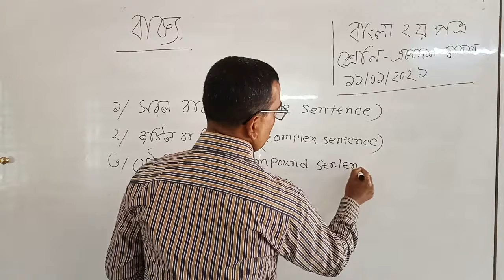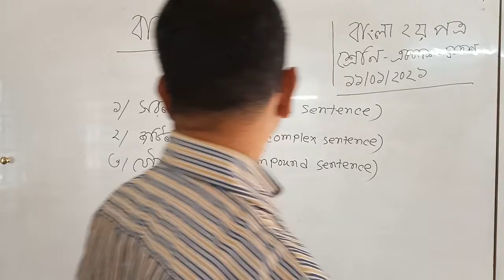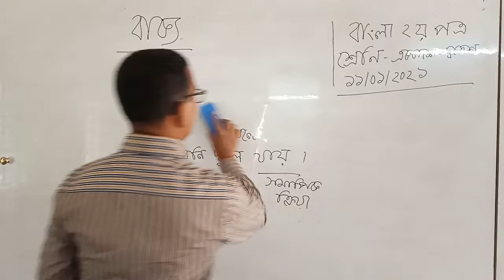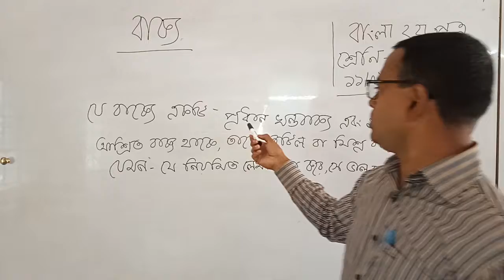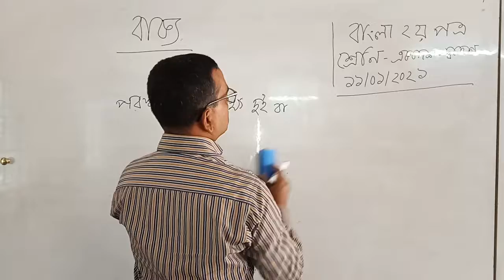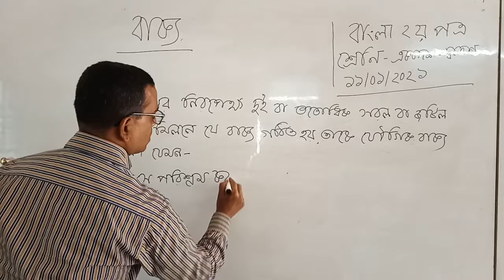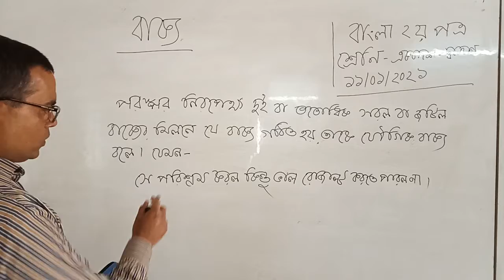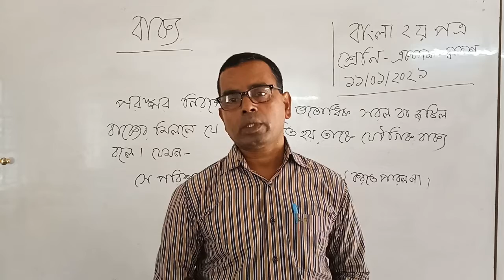এইচএসসিএকাদশ বাংলা-২য়পত্র#বাক্য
আজকের ক্লাস
এইচএসসি
শ্রেনী-একাদশ
বিষয় - বাংলা(২য় পত্র)
টপিক -  বাক্য
বিকাশ কুমার সাহা
প্রভাষক,বাংলা
ঝিটকা খাজা রহমত আলি কলেজ
হরিরামপুর, মানিকগঞ্জ।